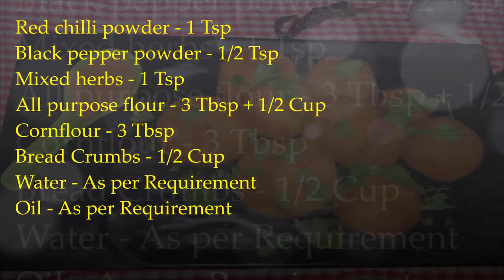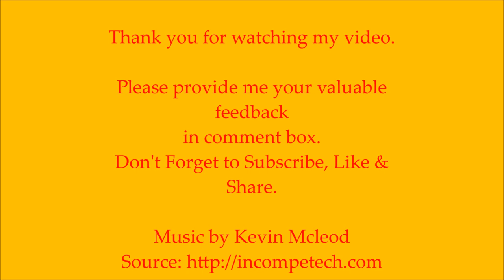Monsoon Snack Recipe# Cheese Garlic Mushroom| Mushroom Fritters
Monsoon Snack Recipe# How to make Chessey Garlic Mushroom at Home with easy steps.Do try this recipe in this monsoon season. This is a perfect savory tea time snack. Enjoy these with your choice of dip !

INGREDIENTS
Button Mushroom - 200 gm (medium size)
Processed Cheese - 2 Tbsp
Mozzarella Cheese - 4 Tbsp
Garlic - 1 Tbsp (Finely chopped)
Coriander leaves - 1 Tbsp (Finely chopped)
All purpose flour - 3 Tbsp + 1/2 Cup
Oil - As per Requirement

Please provide your valuable feedback in the comments section below.